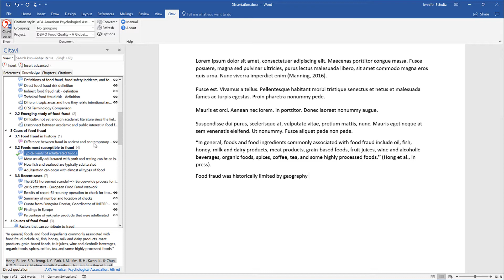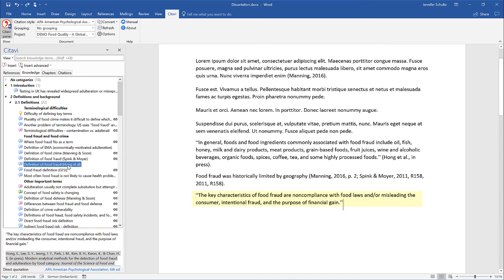Citavi 6 Word Add-In: Inserting knowledge items (2.11)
Insert Citavi knowledge items (quotations, summaries, etc.) in Word.
00:14 Citation only (without quotation text)
00:49 View knowledge items that were not yet cited